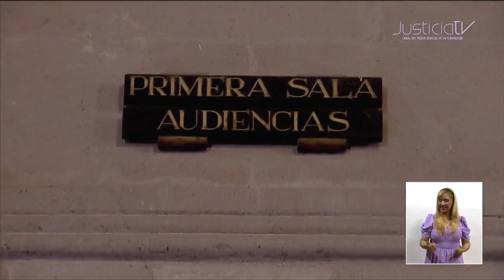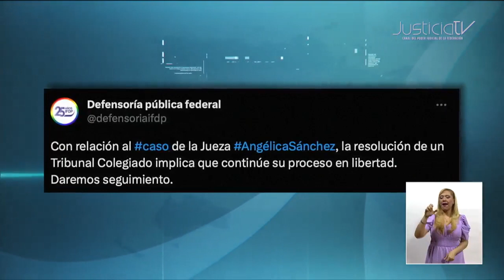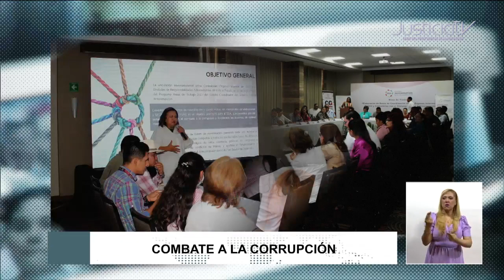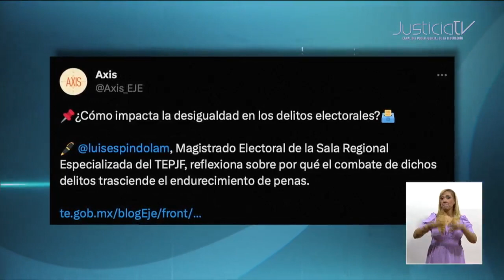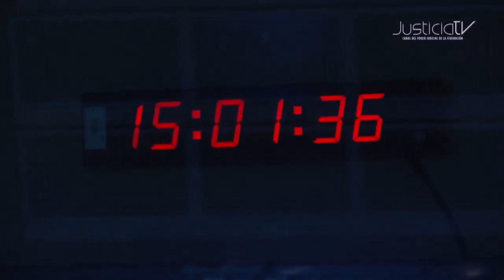Corte informativo | 13 JULIO 2023. Las noticias del medio día en el Canal del PJF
• La Suprema Corte señaló como omisión del Senado la falta de designación de tres comisionados del INAI; se returnará el proyecto a otra ponencia para continuar con la discusión.
• La Corte se ha consolidado como Tribunal Constitucional y en un auténtico factor en el equilibrio de Poderes, afirmó el Ministro Javier Laynez.
• El Consejo de la Judicatura Federal capacita a operadores del nuevo sistema de justicia laboral.
Más información relacionada con la Suprema Corte de Justicia de la Nación y el Consejo de la Judicatura Federal, la encuentras en nuestro espacio informativo a las 20:30 hrs. Por nuestra señal de TV y sitio web. Además de tenerlo disponible en nuestro canal de Youtube.